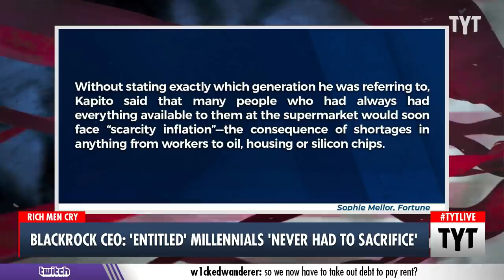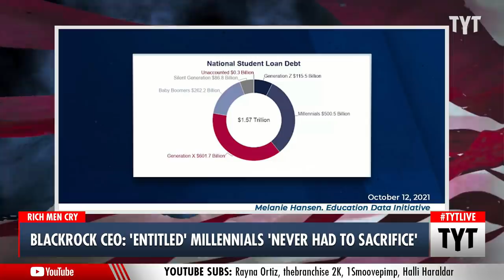Investment Broker WHINES About ‘Entitled’ Young People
President and co-founder of investment firm BlackRock, Rob Kapito, is worried that our current inflation will lead to "scarcity inflation", saying that this “very entitled generation” will have no idea how to react if all items aren’t readily available at a moment’s notice. BlackRock is one of the world’s largest investment firms, managing $10 trillion in assets and the president could not be further from the realities of the real world. Cenk Uygur and John Iadarola discuss on The Young Turks.

"BlackRock Inc. President Rob Kapito warned that inflation is having dramatic effects on the economy, with an entire generation now learning what it means to suffer from shortages.

“For the first time, this generation is going to go into a store and not be able to get what they want,” Kapito said at conference held in Austin by the Texas Independent Producers and Royalty Owners Association. “And we have a very entitled generation that has never had to sacrifice.”

The economy is reckoning with what he dubbed “scarcity inflation,” or the fallout from a shortage of workers, agricultural supplies and housing, and of oil in some regions.

“I would put on your seat belts because this is something that we haven’t seen,” Kapito said.

Kapito co-founded New York-based BlackRock, which is now the world’s largest asset manager with about $10 trillion in client assets and investments across the global economy."

220330__TB03_Blackrock_CEO